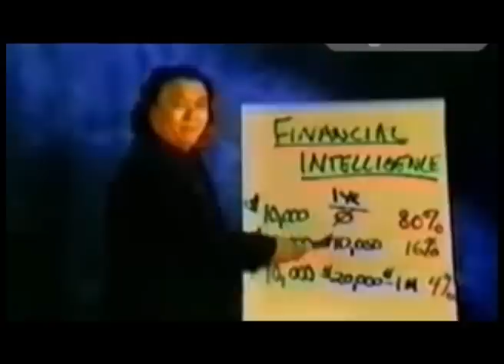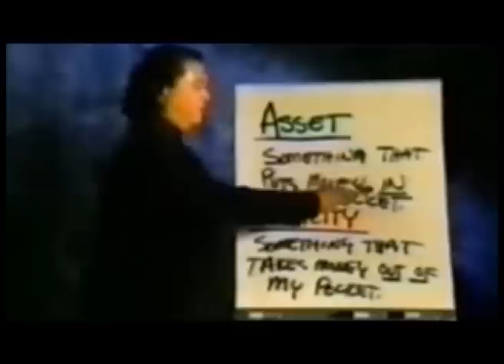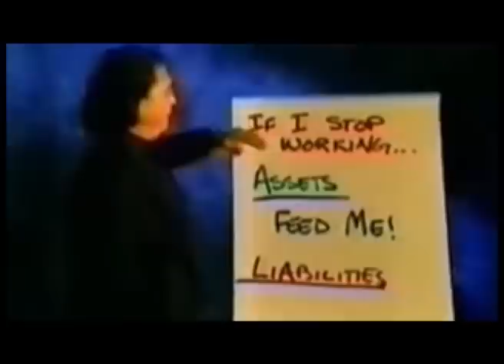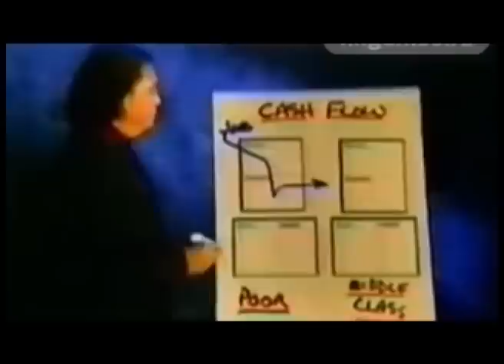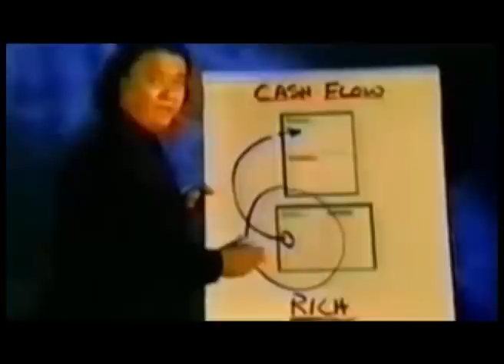Шаги к успеху (14.07.2014)